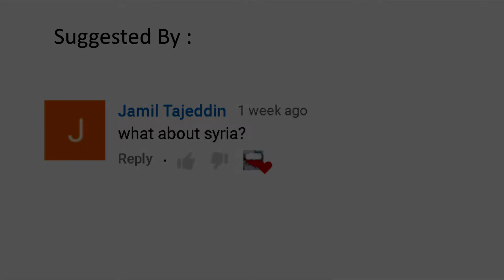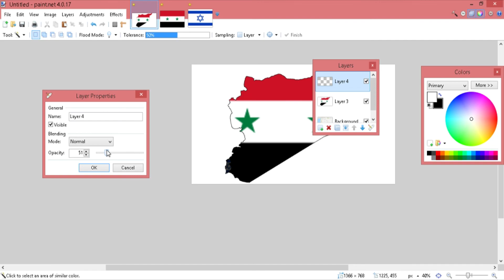Syria (Before Civil War) - Speed Art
Feel free to suggest any country/region you want

Made with